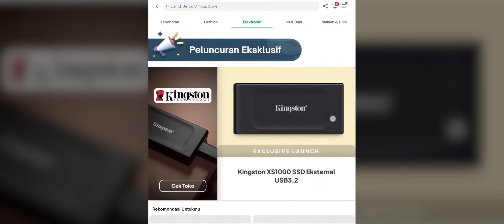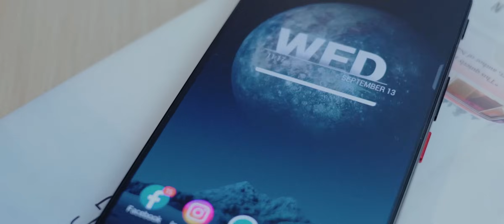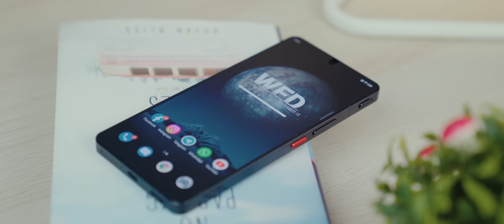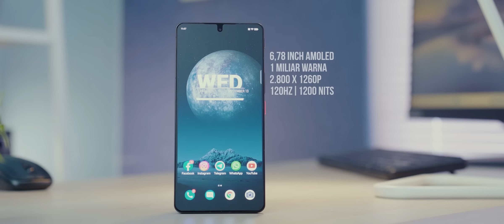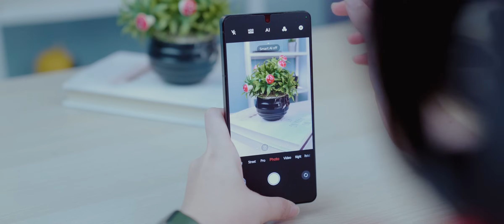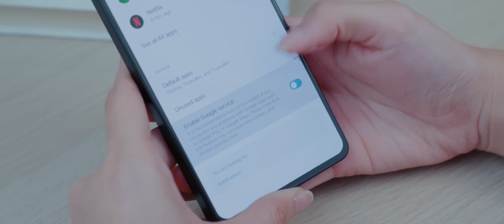iPHONE 15 KILLER 🔥 | Flagship Android paling underrated nih bosss!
HAPE flagship Android paling underrated nih bosss: Nubia Z50s Pro. Jarang yang tau, jarang yang pake, tapi punya potensi yang oke banget! Bahkan kamera iPhone 15 aja ngikutin hape ini pake sistem focal length 35milimeter..

The team:
- Firmansyah